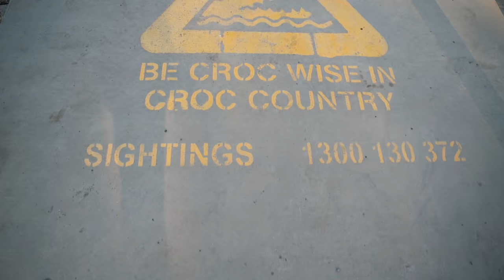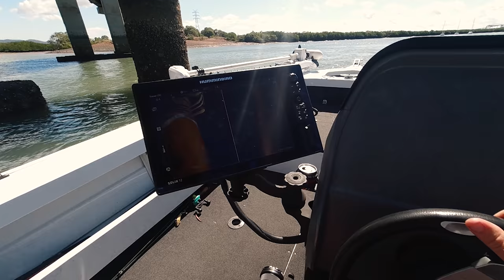Bridges always hold good fish!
A tad further north than the last video, basically the next river system i saw on the map. Found a few fish on the sounder but takes a while to nut out the new system.